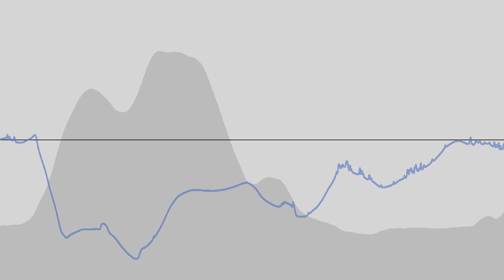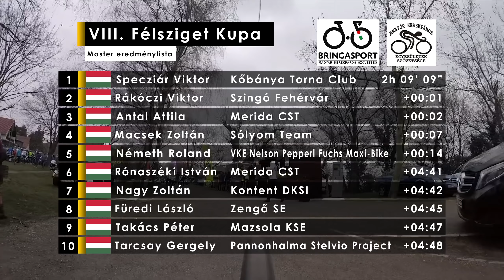2018 Félsziget Kupa, Tihany master mezőnyverseny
A 2018-as tihanyi Félsziget Kupa master versenyének kommentált összefoglalója.  De nem csak master korúaknak érdekes!
Jó, még mindig nem Eurosport színvonal, de azért igyekeztem.
Sajnos csak az idei verseny előtti utolsó pillanatban készültem el vele.  :( Mindig van egy új ötlet, hogy akkor még ezt-azt tegyem bele, és hát ez aprólékos, időigényes munka. Remélem, szerintetek is megérte a sok munkát.